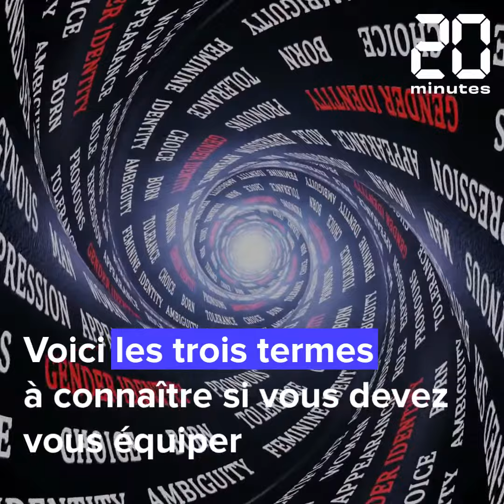Chargeurs rapides: Ce que vous devez savoir avant de vous équiper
L’abandon progressif par les constructeurs du chargeur fourni avec leurs smartphones neufs impose souvent de compléter l’achat d’un terminal avec celui d’un bloc de charge et son câble. Parallèlement, le développement des smartphones à charge rapide sème la confusion. Notre journaliste high-tech Christophe Séfrin vous éclaire sur les points clé à connaître avant de vous équiper.